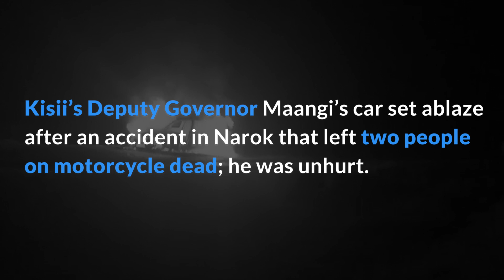Kisii DG Maangi’s Car Set Ablaze By Mob In Narok Accident That Left 2 Dead